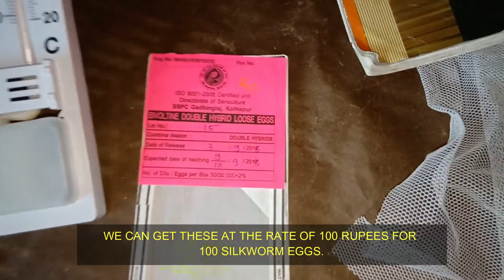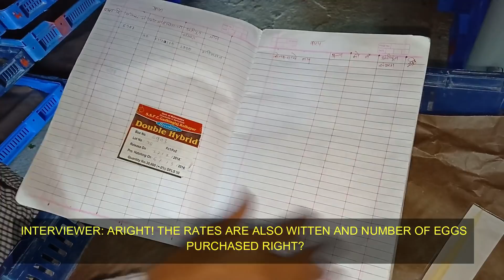SHRIDHAR SOLAV INTERVIEW BY DR. C.B. LATPATE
Shridhar Solav is Agricultural Graduate. He started his own venture in Sericulture under the guidance of Dr. C. B. Latpate ( officer in charge V.N.M.K.V Parbhani). He started this venture in 2012, today he earns about 18  Lacs in profit per year.

Shridhr Solav Chawky Centre  Address -
'Shri Hari Chawky Centre', Tq. Purna, Dist. Parbhani.

For any queriesregarding Sericulture contact Dr. C. B. Latpate